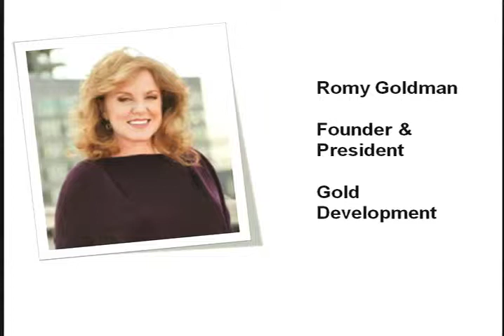CHPC Luncheon 2013: Marvin Marcus - Introduction